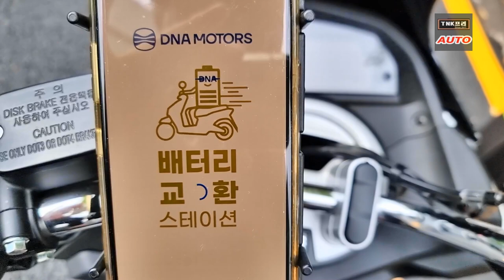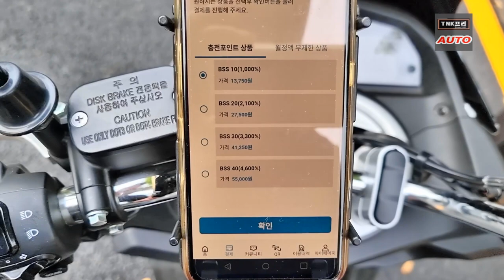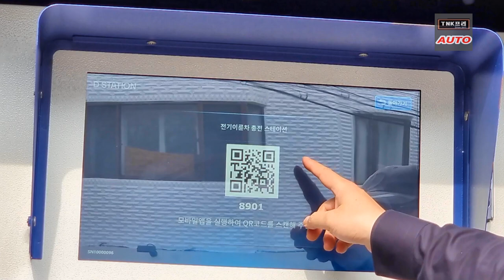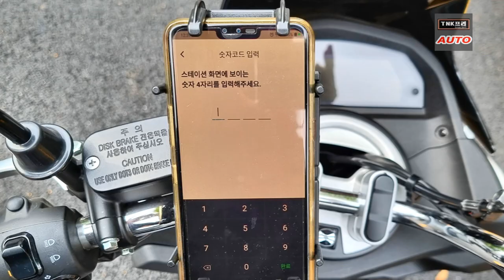디앤에이 D스테이션/BSS 전기이륜차 배터리교환 OTP기능 추가 ( DNA Motors Battery Swapping Station)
디앤에이모터스 배터리교환소 'D-스테이션' 기존 QR코드 방식 인증 이외에 OTP코드 방식 인증 기능도 추가되었습니다.